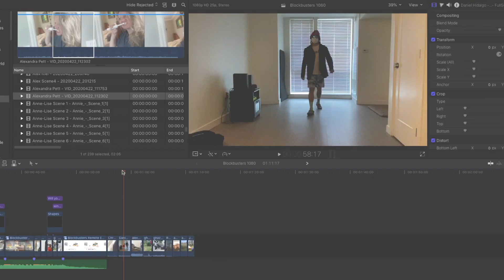Blockbusters - Remote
BlockBusters Remote challenges participants to translate company business messages, core values or brand into dynamic, attention-grabbing movie trailers. After a short group briefing on Zoom, teams of 3-5 pax head into breakaway groups. Teams brainstorm a storyline for their movie. They produce a storyboard of 6-10 scenes and choose a soundtrack. Teams, then they capture the scenes on their phones or tablets and upload them. Our editors receive them in real-time and under the guidance of the team assemble their Oscar-winning movie.